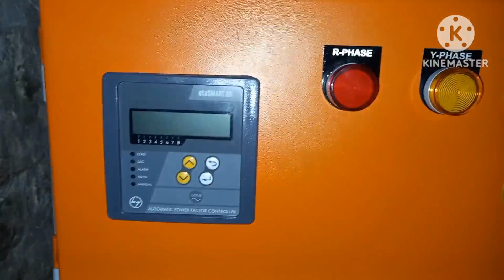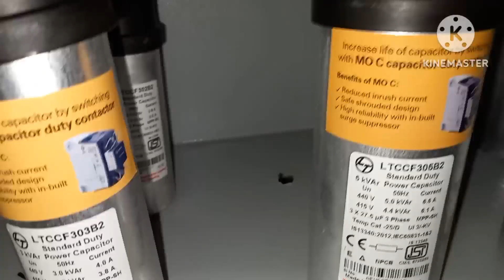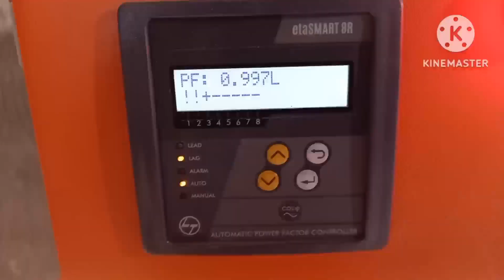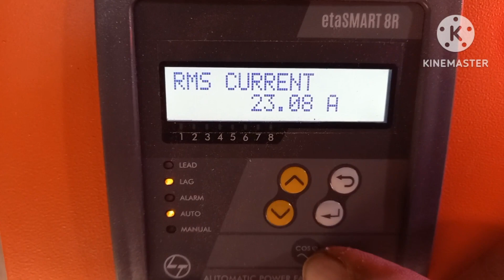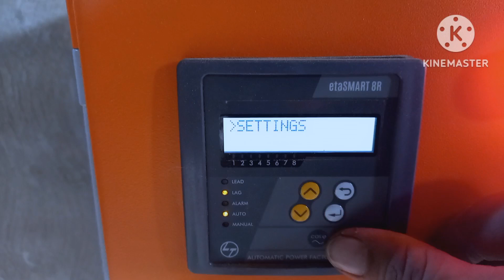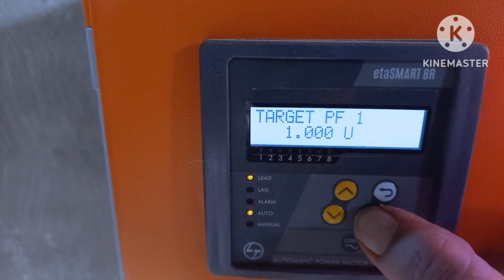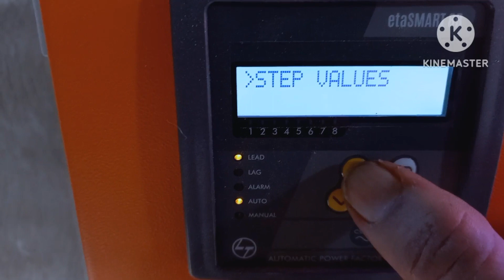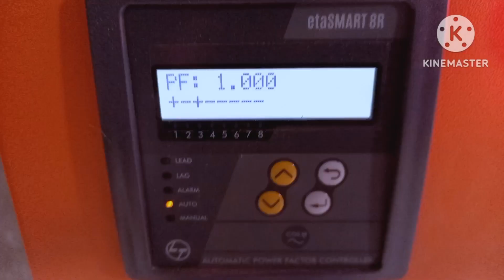eta SMART 8R. 75 KVAR POWER FACTOR